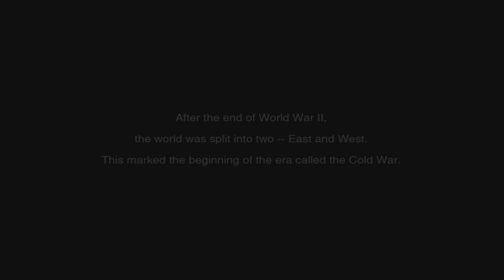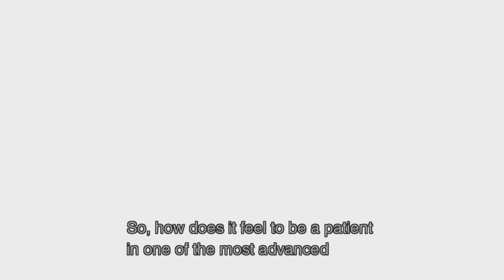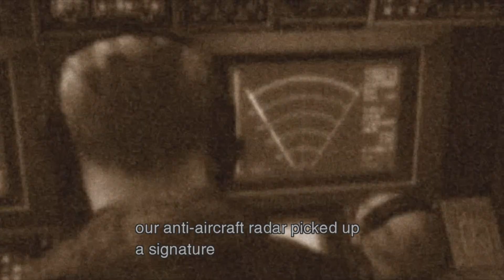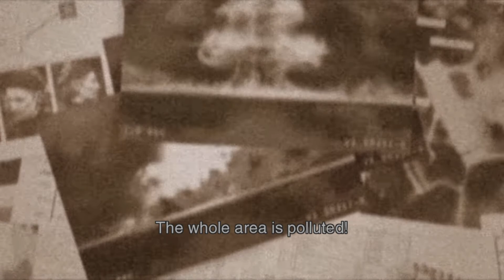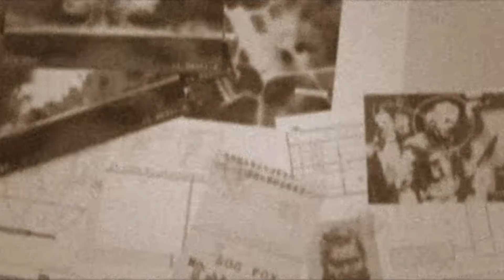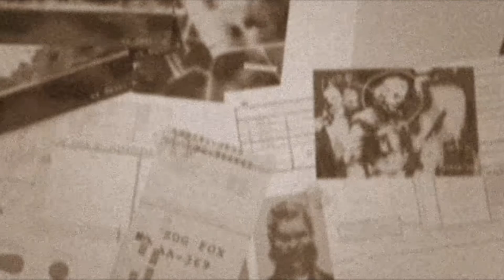Lego_Jay plays mgs3!!!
Mgs3 and metal gear as a whole does NOT in anyway belong to me it all belongs to hideo kojima and konami the word "shagohod" belong to hideo Kojima and Konami as well